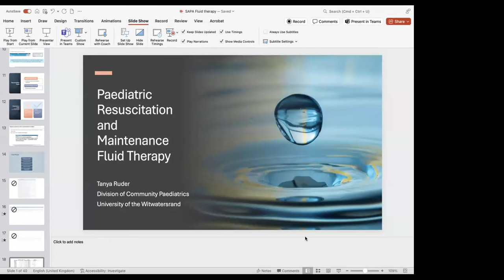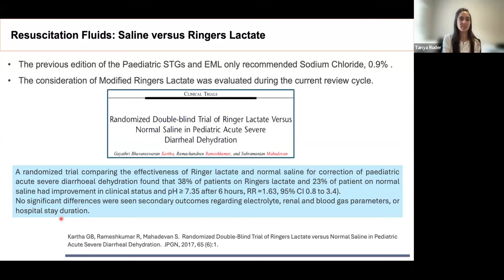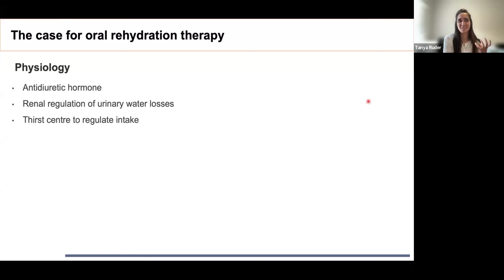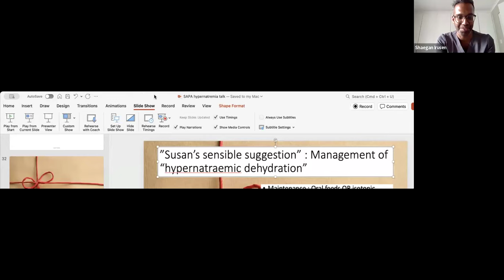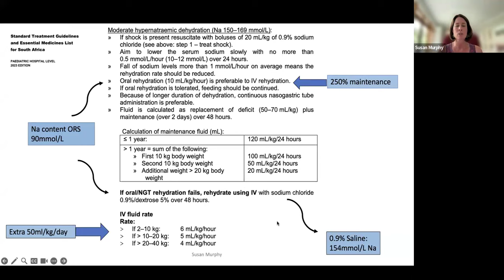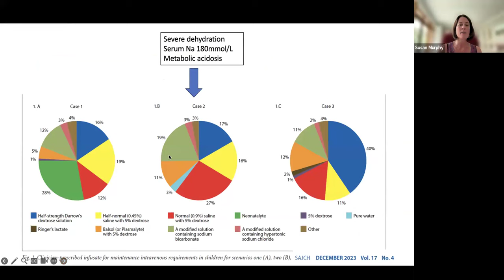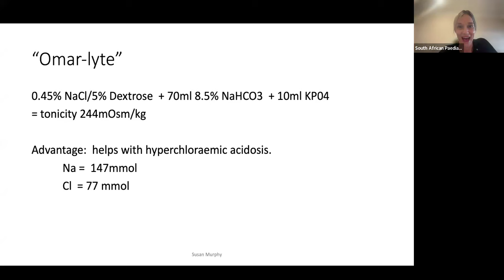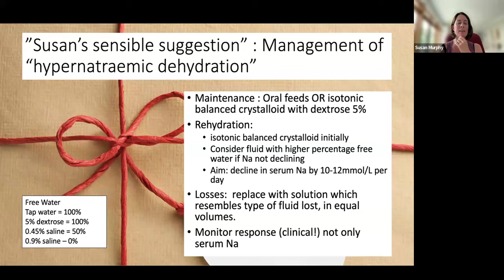Fluids in children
Standard Treatment Guidelines:  Update on the use of rehydration and maintenance fluids in children
Approach to a child with hypernatraemic dehydration

Speakers:  Dr Tanya Ruder & Susan Murphy